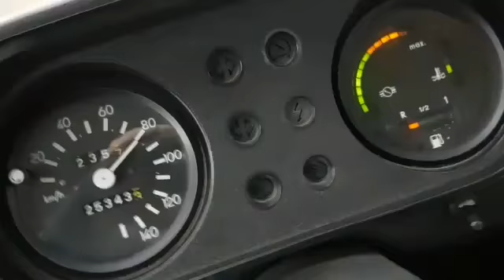Wartburg 353w 1985 beschleunigt auf der Landstraße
Video von Friedrich S. Hagen